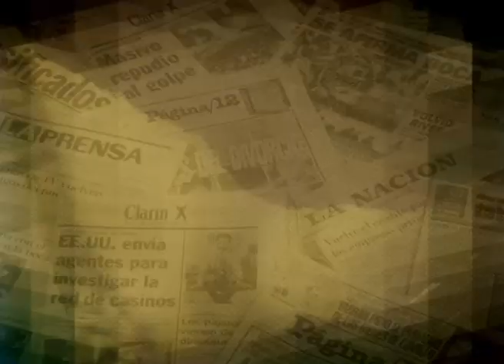Menos mal que dijo que no lo quería decir